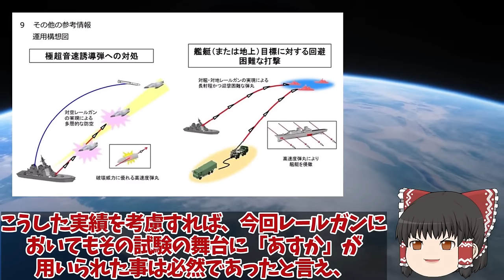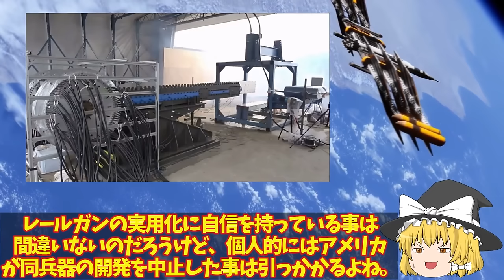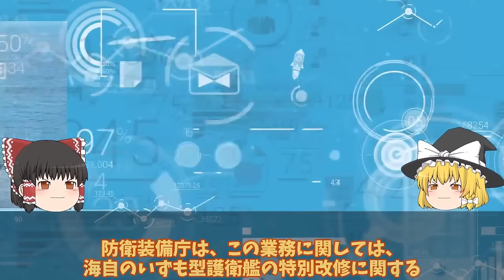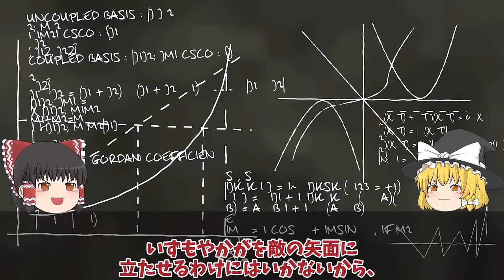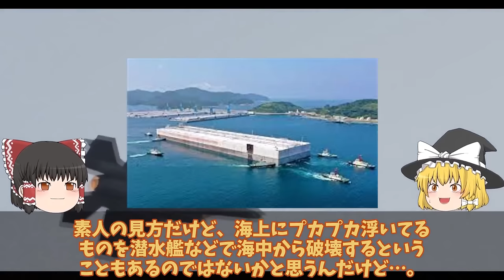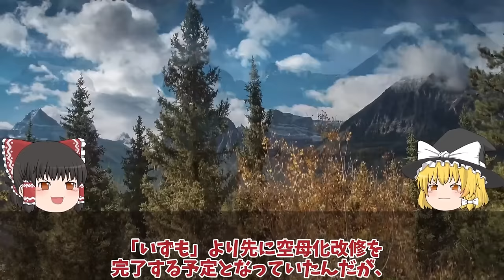【ゆっくり解説・軍事News】自衛隊最強スペシャル 防衛省ついに電磁砲完成量産体制、複数枚の鉄板撃ち抜く日本レールガン！極超音速キラーに国連震える【スペシャル・特集】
自衛隊最強スペシャル 防衛省ついに電磁砲完成量産体制、複数枚の鉄板撃ち抜く日本レールガン！極超音速キラーに国連震える【スペシャル・特集】

1防衛省ついに電磁砲完成量産体制、複数枚の鉄板撃ち抜く日本レールガン！極超音速キラーに国連震える？

2防衛省本気でF35B戦闘機STOVL用バージ計画始動はしけ衝撃的な能力に革命的！浮橋バージ計画に新戦術に国連恐れる？

3海自空母化改修完了で艦首四角驚異の甲板散水試験F35B戦闘機の発着が可能か！日本史上最大の護衛艦かが衝撃的な映像？